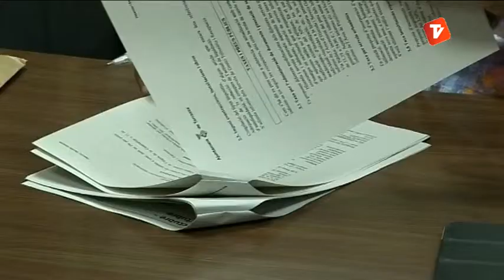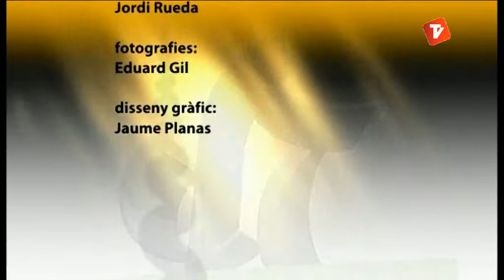Cristina Valverde al Ciutat a fons 23-10-13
Cada setmana una entrevista política d'un representant de l'Ajuntament de Terrassa. Aquesta setmana Cristina Valverde de Convergència i Unió de Terrassa (CiU Terrassa). Més vídeos a